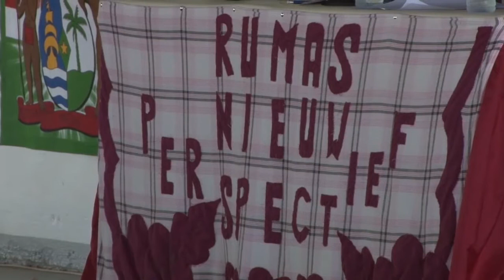17 06 2017 Papa Prakseri Dey te Flamboyant Park